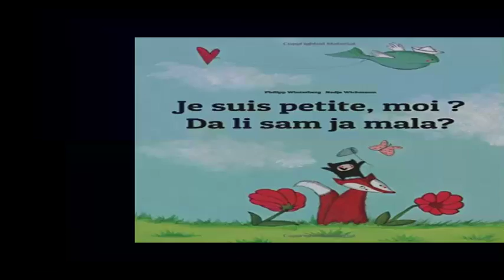Je suis petite, moi Da li sam ja mala Un livre d'images pour les enfants Edition bilingue français m